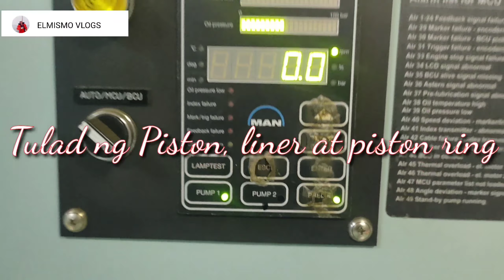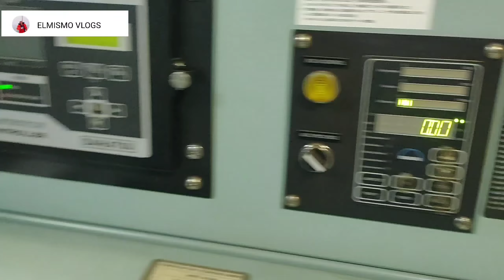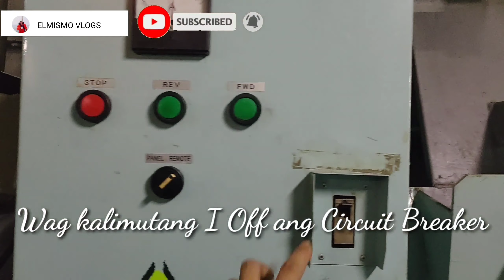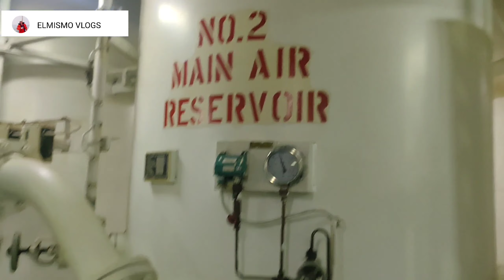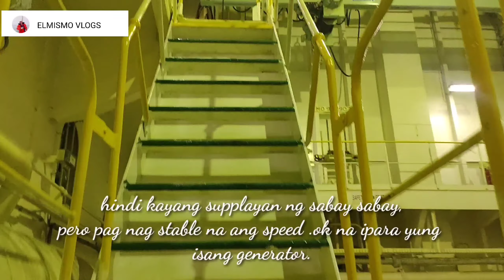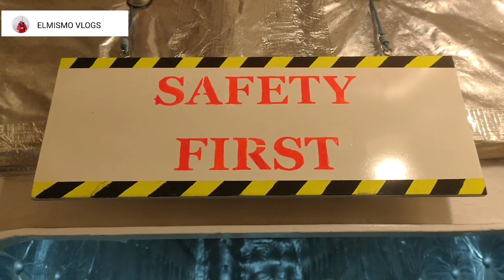Paano mag start up ng main engine ng Barko / Basic Idea para sa mga baguhan / Buhay Seaman / Elmismo